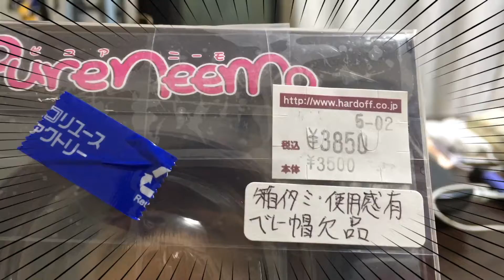（アゾンドール）ニャル子さんのお友達で購入したドールの紹介です。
実家近くのハードオフでアゾンインターナショナル製のドールを購入しました。